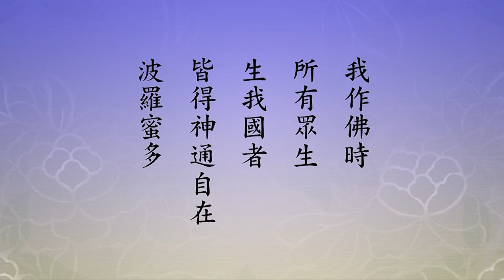🙏淨空老法師🙏為什麼要來到人間？🙏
【我作佛時。所有眾生。生我國者。皆得神通自在。波羅蜜多。】
　　念老的註解，「右章具第十神足通願」。「波羅蜜多」或者是「波羅蜜」都是梵語，翻成中國的意思有三個意思。第一個「事究竟」，辦理世出世間這些事務，做到究竟圓滿，叫波羅蜜，第一個意思。第二個意思「到彼岸」，這是說佛教導我們，我們今天是在六道輪迴生死這個岸邊上，學佛終極的目標是要了生死、出三界，還要回歸無上菩提，彼岸是成佛的岸；也就是說，從凡夫（六道凡夫）回歸到諸佛究竟的果位，這就到彼岸。第三個意思「度無極」，是從度眾生說的。波羅蜜的意思很深，度眾生要把他度到最高的地位，《華嚴經》說的妙覺如來，這是沒有比這個更高了，稱無極。另外也可以說，這個無極是度眾生無盡，度無量無邊、無數無盡的眾生，這也叫波羅蜜多，或者簡單翻譯就叫「度」。
　　「菩薩之大行，能究竟一切自行及化他之事」，所以叫「事究竟」。學佛，第一就是要發心，經上常常勸導我們發菩提心。菩提心確實不容易發出來，諸位想想，阿羅漢、辟支佛、權教菩薩都沒有發菩提心。那菩提心是什麼？大經上說得很多，菩提是覺悟，真正覺悟了，覺悟的心是真心不是妄心。在世出世間法裡頭，誰用真心？菩薩用真心，不是三乘菩薩，是法身菩薩，會用真心的就是法身菩薩。宗門所謂的大徹大悟、明心見性，見性就發菩提心了，沒有見性沒有菩提心。我們這個發心要從哪裡做起？先要放下障礙。障礙是什麼？見思煩惱是障礙。小乘須陀洹放下五種見惑，他接近真心，實際上去真心還很遙遠，但是妨礙我們明心見性第一道關口他突破了。這個五種見惑，就是身見，你看凡夫，六道凡夫，把這個身體當作自己、當作我，起心動念、言語造作，一生都是為這個我服務。不知道這個我是假的，不是真的，它是生滅法，有生有滅。有生有滅，在佛法裡面說，假的，不是真的。佛法真假從哪裡分？不生不滅是真的，有生有滅是假的。
　　現在我們這麼多年的學習，對於這樁事情有了一點概念。這個身到底是怎麼回事情？為什麼要來到人間？來到人間之後這一生要幹些什麼？科學家也研究這個問題，有沒有答案？有很多不同的答案，但是還是佛的答案最高明，又簡單，人生酬業。你自己做不了主，你為什麼到這個世間來的？報應，你過去世造的因，這一生到這來受果報。如果過去生中修善積德，這一生的果報，你來享福的，人間的富貴；如果造作罪業的，你這一生到人間來是受苦受難的。前世造的因，這一世果報；這一世所造的，來世的果。我們這一生幹些什麼？起心動念、言語造作幹些什麼？如果是斷惡修善，積功累德，好，來生是人天福報；如果是貪瞋痴慢疑，是不仁不義、無禮無信，來生就苦了，來生三途去了，這是不能不知道的。
　　這是世尊、是菩薩們無盡的慈悲，把事實真相告訴我們，希望我們來生不要墮三惡道。三惡道太苦了、時間太長了，很容易進去，很不容易出來。為什麼？進去之後，那是消惡業的，你阿賴耶裡面所有業習種子裡頭惡的，統統要消乾淨，你才能離開。我們這一生所造的就不少，起心動念、言語造作，過去無量劫來生生世世這累積了多少？你就曉得這個麻煩大了，一念不謹慎，就到三途去了，到三途時間長。到天道時間也長，天道是消福報的、消善業的，三途是消惡業的，所以說它是惡報，六道都是消業障的。
　　可是我們六道裡的眾生他不覺悟，遇到佛法也還很難回頭，所以長劫輪迴，我們在六道住了無量劫。這一生積過去世所結的緣分，跟佛結了緣分，特別是淨宗，淨宗能往生，都是過去曾經供養無量諸佛如來。這一生遇到了，得諸佛如來冥冥當中加持，你能信、你能願，願生淨土，你能老實念佛，這一生能成就，沒有一個是僥倖的，也沒有例外的。就是一生不信佛，臨命終時，一口氣還沒斷，遇到善友勸他，到極樂世界去親近阿彌陀佛，他立刻就能信、就能願，發願「好，我願意去」，念一聲佛號、十聲佛號都能往生。
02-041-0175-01（為什麼要來到人間？）《淨土大經科註（第四回）》(第175集)00:03:13-00:17:06